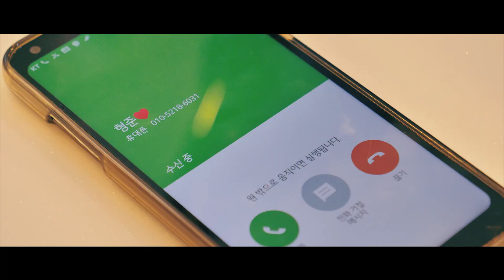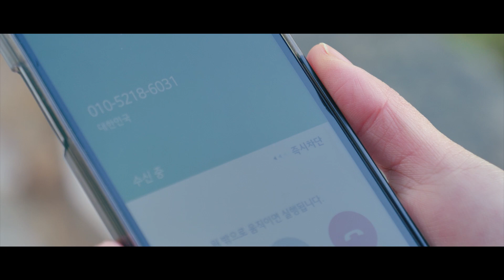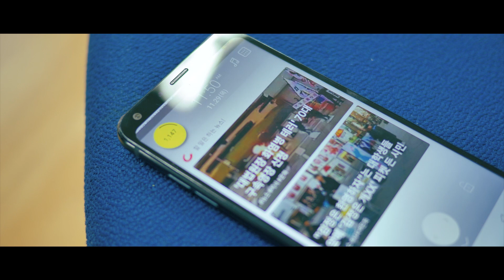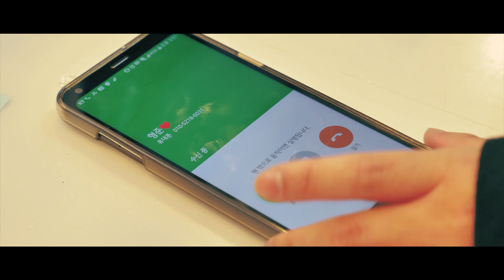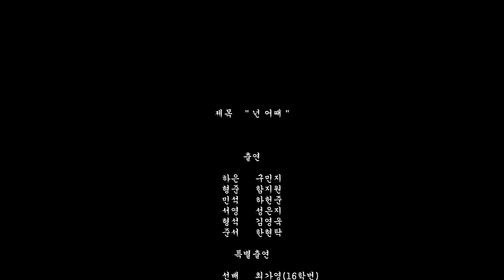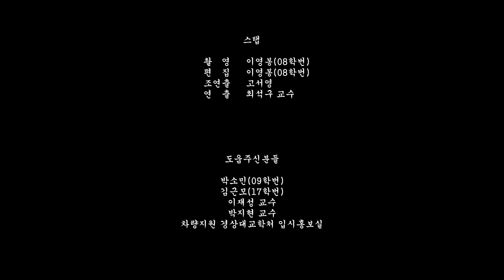부산경상대학 방송연예과 1학년 뮤직드라마 수업결과물 영상 (음악 규현 - 광화문에서)ㅣBAOstars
노래 : 규현 - 광화문에서

제목    " 넌 어때 "

출연
하은     구민지
형준     함지원
민석     하헌준
서영     성은지
형석     권영욱
준서     한현탁

특별출연
선배     최가영(16학번)
BMW남친     고서영

스탭
촬   영     이영봉(08학번)
편   집     이영봉(08학번)
조연출    고서영
연   출     최석구 교수

도움주신분들
박소민(09학번)
김근모(17학번)
이재성 교수
박지현 교수
차량지원 경상대교학처 입시홍보실

spazio coffee
CU경상대점
썬더치킨 연산점
캡틴당구장

감사합니다

촬영장비
gh5
leica1260
ziyun crane plus